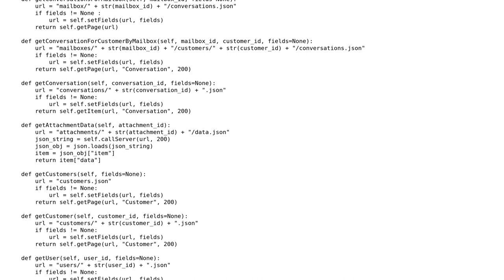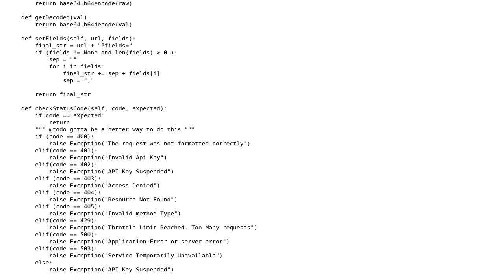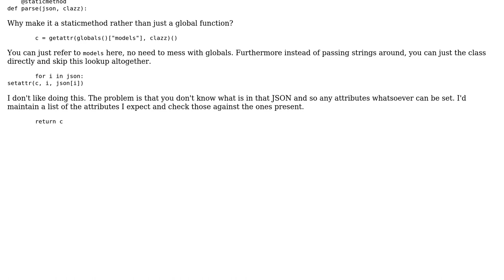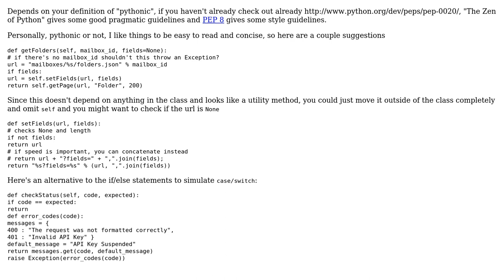Code Review: Python wrapper for the Help Scout API (2 Solutions!!)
Code Review: Python wrapper for the Help Scout API

With thanks & praise to God, and with thanks to the many people who have made this project possible! | Content (except music & images) licensed under CC BY-SA | Music | Images & others | With thanks to user Winston Ewert user Toby Speight user Mike M user Lam Chau user Jamal and the Stack Exchange Network Trademarks are property of their respective owners. You are responsible for your own actions.